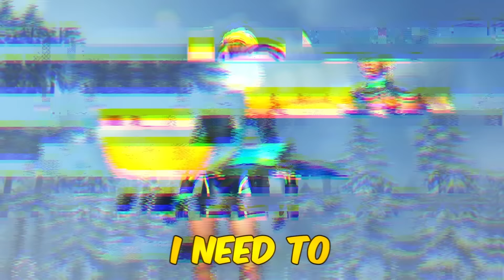Bronze to Unreal Sniper Only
Bronze to Unreal Sniper Only Ranked Speedrun...

Intro: 0:00
Bronze: 0:24
Silver: 1:30
Gold: 2:45
Platinum: 5:00
Diamond: 7:40
Elite: 11:08
Champion: 12:35
Unreal: 15:18